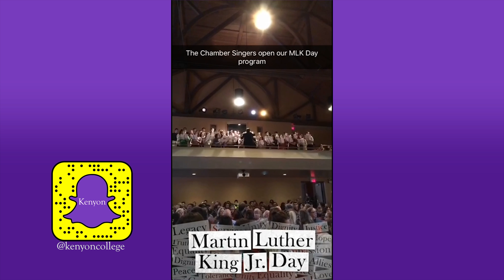Snapchat Story: MLK Day of Dialogue 2018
Kenyon College gathers on MLK Day to discuss community and social justice in the US.